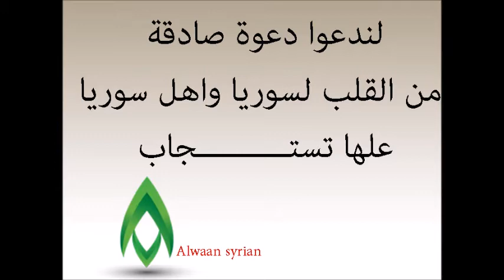مؤلم جدا (سوريا في الحرب وقبل الحرب)